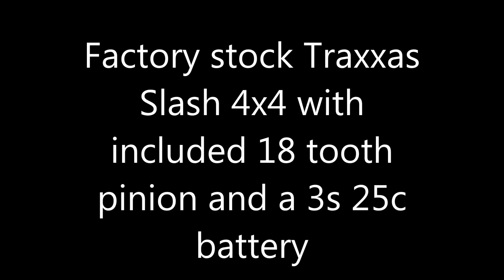Slash 4x4 - OE all stock 4 pole HCG on 3s Lipo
trying out the optional 18 tooth pinion in the new slash high CG 4 pole basher I got ahold of, upgrades in the future!